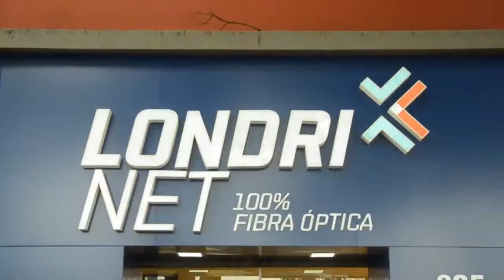Programa Tito Valle - Entrevista com Matheus Thum Vereador de Londrina - (17/02)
Não se esqueça de Assinar o Canal da TV Braga Brasil e compartilhe.